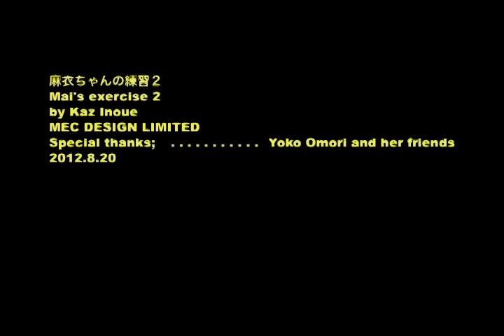麻衣ちゃんの練習 2.mov Mai's exercise 2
麻衣ちゃんの電動車いす練習風景です